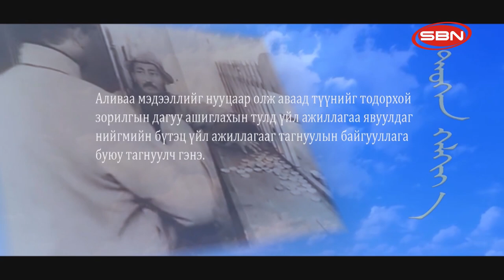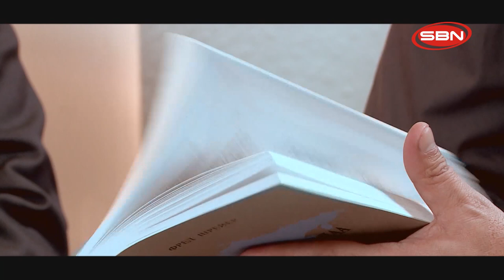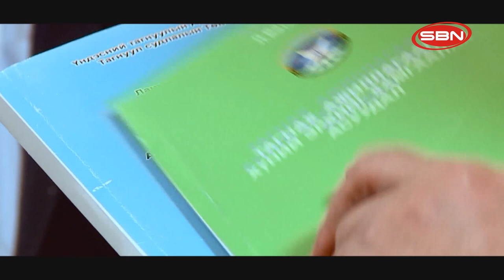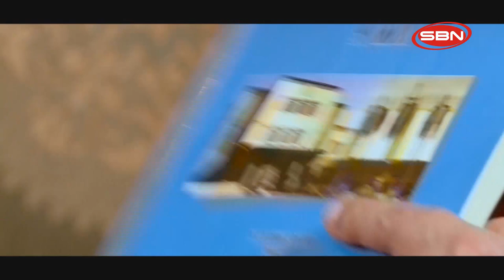ТҮҮХЭН ХЭЛХЭЭ - МОНГОЛ ТАГНУУЛ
ТҮҮХЭН ХЭЛХЭЭ нэвтрүүлгээр "Монгол тагнуулын тухай"
Сэтгүүлч, судлаач Г.Бадамсамбуу
Төрийн соёрхолт, түүхч Д.Өлзийбаатар
Доктор, судлаач Л.Батдолгор
Доктор, түүх судлаач Д.Тод